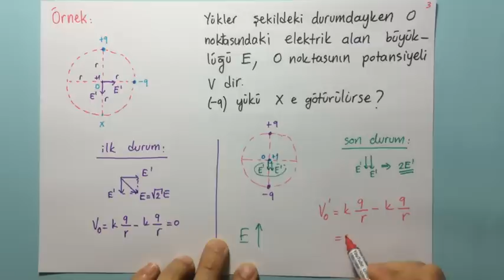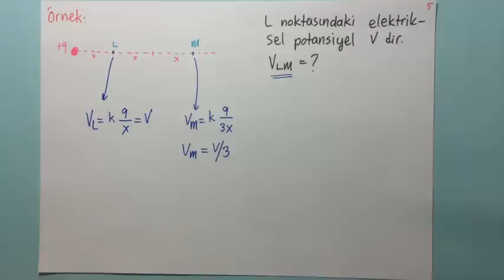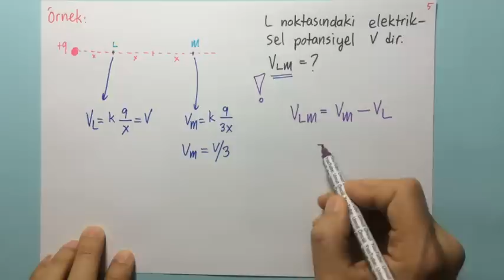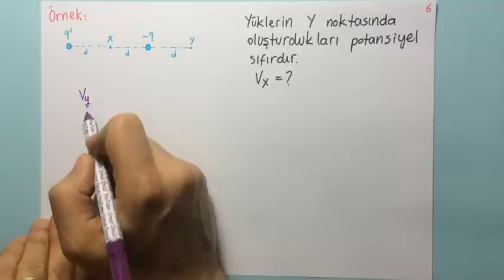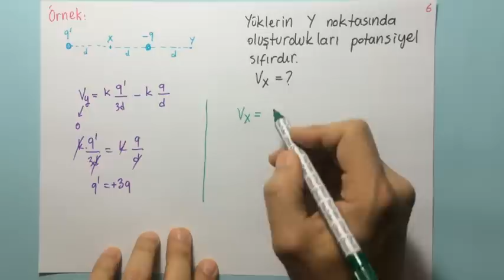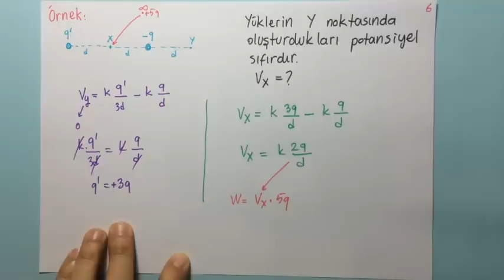Elektriksel Potansiyel-2 [Noktanın Potansiyeli]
Noktanın potansiyeli ile ilgili tüm detayları bulabilirsiniz...